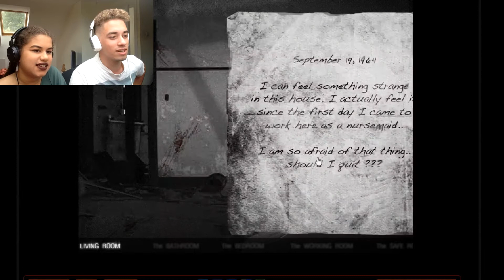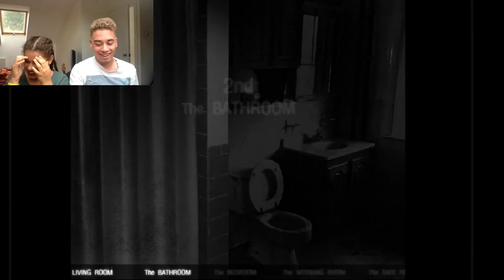THE HOUSE 2 WITH MY SISTER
Playing the house 2 with my sister.